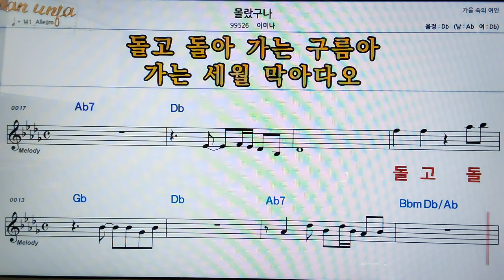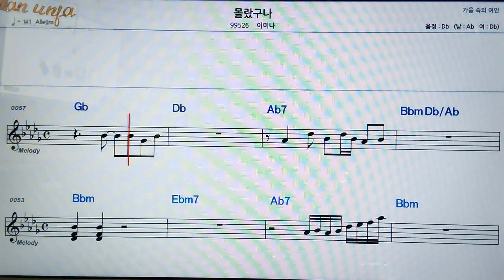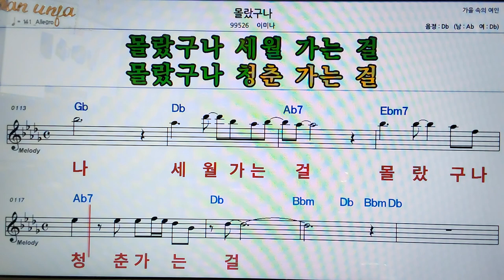몰랐구나/이미나👍악보, 코드,가사,Karaoke*가라오케 반주